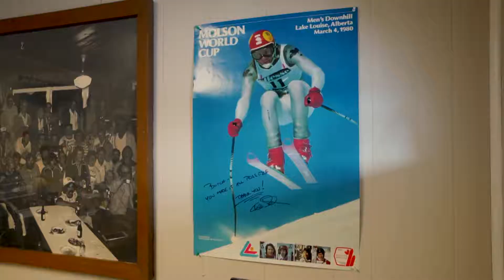DestinationBC Fall2018 Rossland AB MIX